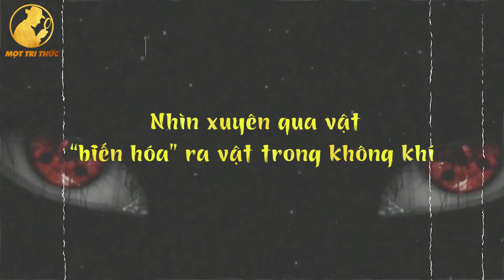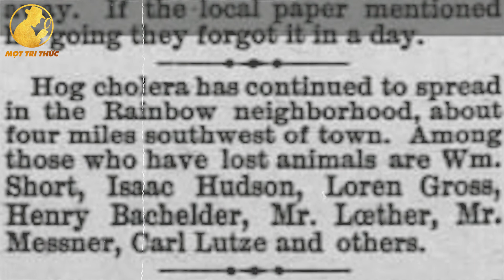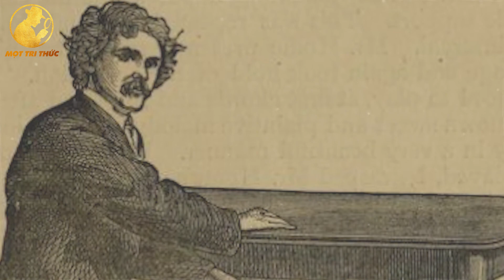Top 5 Siêu Năng Lực Ngoài Đời Thật - Mọt Tri Thức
Xin chào các bạn! Mình là Mọt Tri Thức đây. Kênh của mình làm những nội dung về Khoa Học, Động Vật, Thiên Văn, Top 10, Top 5 Kỳ Thú,...nội dung sẽ mang lại cho bạn những Kiến Thức Thú Vị trong cuộc sống, Soi Sáng trí tưởng tượng và phát triển tư duy của các bạn. Không những thế, kênh của mình còn tổng hợp Top 5, Top 10 điều Thú Vị giúp các bạn tổng hợp được kiến thức trong thời gian ngắn vừa giải trí sau những giờ học căng thẳng mỗi ngày.

If there is a copyright violation of the publisher, please contact

© Bản quyền thuộc về Mọt Tri Thức
© Coppyright by Mọt Tri Thức ☞ Do not reup.